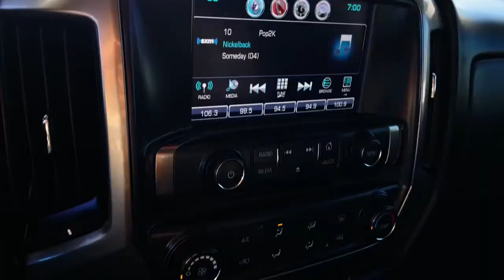2018 Chevrolet Silverado_1500 Worthington, Columbus, Westerville, Powell, Delaware PXT101745A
Silver Ice Metallic Used 2018 Chevrolet Silverado_1500 available in Worthington, Ohio at Mark Wahlberg Chevrolet of Worthington. Servicing the Westerville, Powell, Delaware area.

700 E. Dublin-Granville Road

Clean CARFAX.LIFTED Custom Wheels 6-Speed Automatic Electronic with Overdrive 4WD Jet Black Cloth.Silver Ice Metallic 2018 Chevrolet Silverado 1500 LT LIFTED 4WD 6-Speed Automatic Electronic with Overdrive V8 16/22 City/Highway MPGOdometer is 14728 miles below market average!